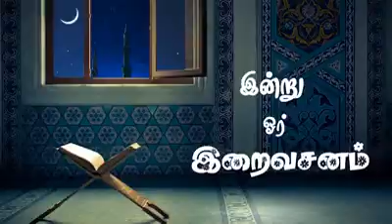Can we Follow the Teachings of Sahaba? Islamic QA - சஹாபாக்களை பின்பற்றலாமா?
சஹாபாக்களை பின்பற்றலாமா?

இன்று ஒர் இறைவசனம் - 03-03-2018